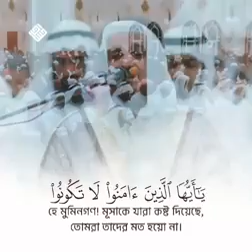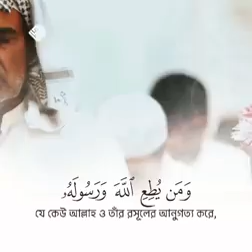আপনার অন্তরকে কাঁপিয়ে তুলবে।শাইখ মিশর রাশেদ আল আফাসি